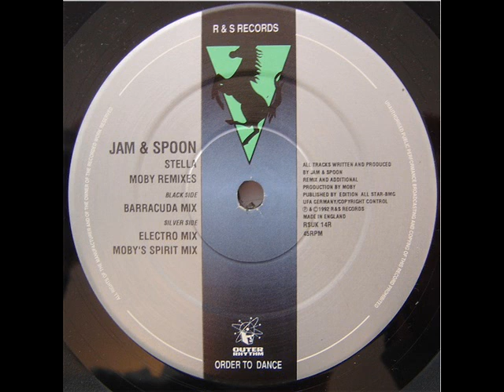Jam & Spoon - Stella - Barracuda Mix by Moby.wmv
Old school classic from 1991, R&S Records.